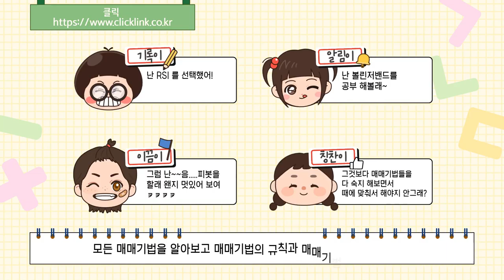해외선물 해선 나스닥 해외선물 해선 나스닥 상단가자.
세상에 존재 하는 모든 매매기법.. 유튜브 각종 개인 사이트 등에서 모아 모아 4000편 매매방법을 동영상으로 정리 했습니다.
    RSI  볼린저밴드  일목균형표 pivot 이평선 스토캐스틱 등등등... 모든 방법을 정리 해놓았습니다.
요기 오셔서.. 동영상 보시면서 궁금했던것을 해결하세요~
해외선물 매매 화이팅 수익만 가득 하시길.

해외선물 매매에 필요한 각종 매매방법을 모아 사이트 입니다. 당신이 원하는 모든 매매방법이 사이트에 정리가 되어 있습니다
해외선물 매매하면서 여러 매매패턴을 보셨을겁니다.. 이것에 대해서 공부하고 싶은데.. 막막하셨을겁니다.
예를 들어서 볼린저밴드에 대해서 공부하고 싶다. 그러면 사이트에서 볼린저밴드에 관련된 동영상을 보시면 됩니다.

모든 동영상을 집합 해놓았습니다.
해외선물 매매방법 모든 동영상 사이트에 있습니다. 당신이 원하는 모든 공부꺼리가 사이트에 있습니다.
해외선물에서 당신이 원하는 그모든것이 여기에 있습니다.